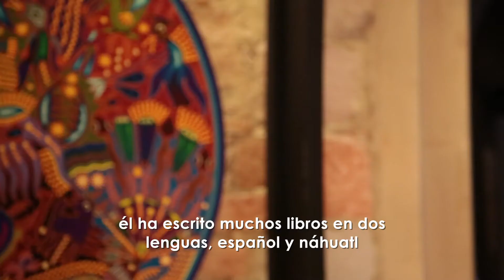Voces Originarias - Poeta Don Natalio Hernández/Programa 5.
Dirección Gral.: Carmen Lira - Dirección Zacatecas: Raymundo C. Vargas - Coordinación: Benjamín Contreras/Samuel García
Edición y Audio: Benjamín Contreras - Cámara y fotografía - Miguel Ángel Núñez Participantes - Samuel García